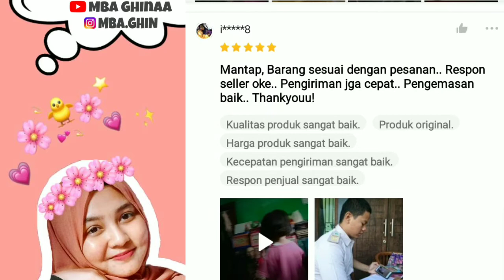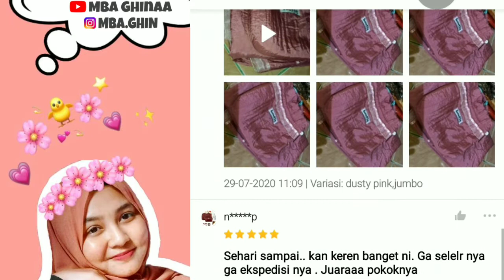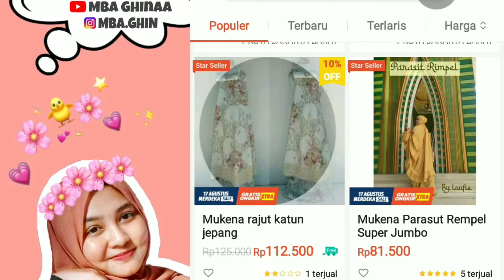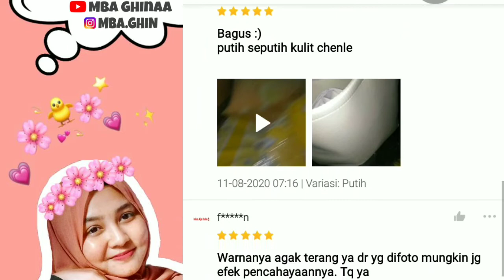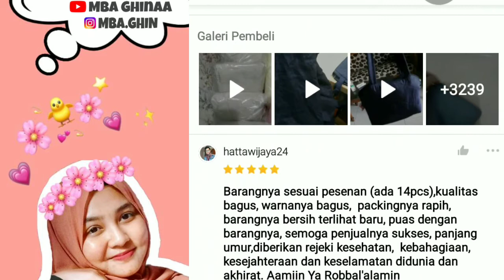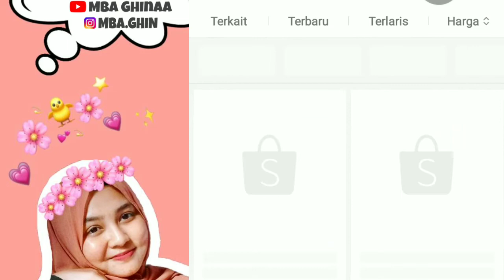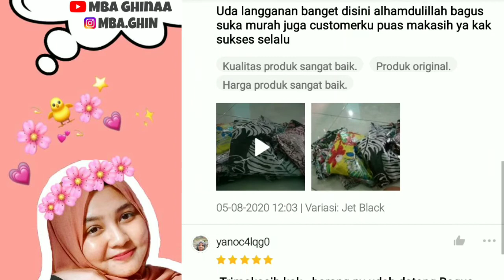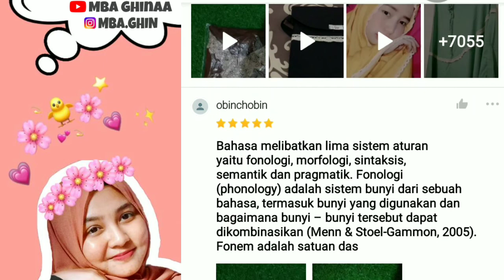6 REKOMENDASI SUPPLIER MUKENA MURAH DI SHOPEE HARGA MULAI 55.000 | JUALAN TANPA MODAL 🔥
6 REKOMENDASI SUPPLIER MUKENA MURAH DI SHOPEE HARGA MULAI 55.000 | JUALAN TANPA MODAL 🔥

Assalamualaikum semua 😊
semoga sehat selalu ya , oiya wajib tonton videonya sampe abis ya, semoga bermanfaat  ❤

ini dia link tokonya kuy lah borong 👇🏻👇🏻

Matur nuwun ♥️